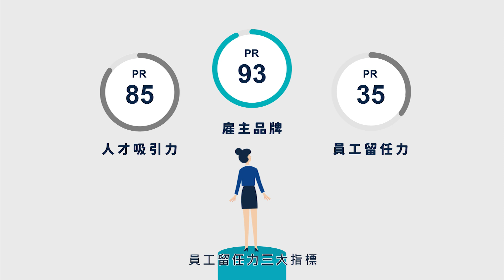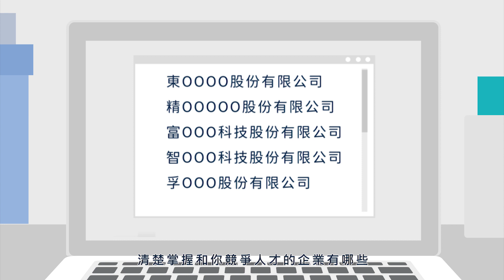【企業招募篇】找人才事半功倍，幫您解決徵才痛點 | 104雇主品牌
這些企業日常徵才痛點您也有嗎？
🎯 求職者喜歡我們嗎？
🎯 我要的人才在哪裡？
🎯 誰在跟我搶人才？
104運用大數據幫企業布局人才策略，獨家雇主品牌評比與同業比較市場競爭力表現，分析同業搶才條件幫公司找出優勢，找人才自然事半功倍！